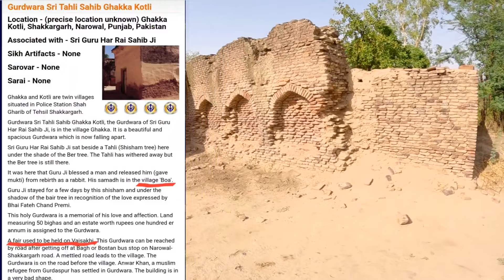Gurdwara Sri Tahli Sahib || Ghakka,Kotli,Shehzada || Shakargarh Pakistan | Sikh,Muslim Lalli Jutt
Historical Gurdwara Sri Tahli Sahib Pind Ghakka,Kotli Tehsil Shakargarh District Narowal Pakistan de aj tusi Darshan karo gay jo Sri Guru Har Rai Sahib ji di yaad vich banay or es de nal di nal Sikh,Muslim Lalli Jutt jo 1947 ton pele es Pind Vich abad san una de bare.
Pind Ghakka,Kotli or Pind Shahzada asal vich a 3 Pind ne or ena Pind vich vassan wali ziyada Abadi Sikh Lokan di c Or Lohar,Tarkhan v Sikh lok san Jina Vichon sanu Request c Gurmeesh Kaur Horan di Jina da nanka Pind Ghakka c Or Nana ji da Name S. Boor Singh s/o S. Hari Singh c.
Ik hor Request Veer Harpreet Singh Lalli Shb walon Jina de Dada Ji da Name S. Chanan Singh c before partition Pind Shahzada de ren wale san.
Yad rawe Pele District Gurdaspur da a Area hoya karda c yani Tehsil Shakargarg or District Gurdaspur.
Umeed hai tuhano sadi aj di video bohat wadiya lage gi... Shukria.